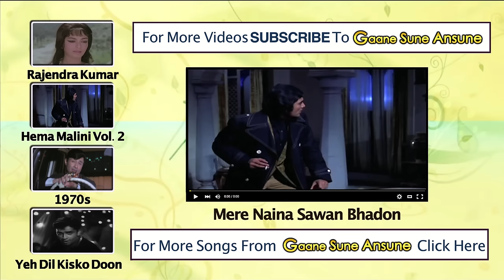Gora Aur Kala (1972) | Full Video Songs Jukebox | Hema Malini, Rajendra Kumar, Rekha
0:10 Dheere Dheere Bol Koi Sun Na Le
4:08 Ek Na Ek Din Ye Kahani Banegi
8:39 Tere Nain Nashe De Pyale
13:36 Ek Gora Ek Kala
19:23 Parda Rukhe Roshan Se Hata Do
23:45 Ek To Mera Mastana Shabab

Movie:- Gora Aur Kala (1972)
Starcast:- Rajendra Kumar, Hema Malini, Rekha

Song:- Dheere Dheere Bol Koi Sun Na Le

Song:- Ek Na Ek Din Ye Kahani Banegi

Song:- Tere Nain Nashe De Pyale
Singer(s):- Mohammed Raf

Song:- Ek Gora Ek Kala
Singer(s):- Mohammed Rafi, Usha Mangeshkar

Song:- Parda Rukhe Roshan Se Hata Do

Gora Aur Kala is a 1972 Hindi film. Produced by Rajkumar Kohli, the film is directed by Naresh Kumar. The film stars Rajendra Kumar in a double role, Hema Malini, Rekha, Premnath, Prem Chopra, Madan Puri and Jagdeep. The film's music is by Laxmikant Pyarelal. The movie is a remake of Tamil movie Neerum Neruppum which was based on the French novel The Corsican Brothers by Alexandre Dumas

gora aur kala songs, gora aur kala 1972 songs, rajendra kumar hit songs, rajendra kumar hit songs video, rajendra kumar songs, hema malini songs, hema malini hit songs, ek na ek din ye kahani banegi, dheere dheere bol koi sun na le, tere nain nashe de pyale, ek gora ek kala, parda rukhe roshan se hata do, ek to mera mastana shabab, lata mangeshkar songs, anand bakshi songs, laxmikant pyarelal hit songs, gora aur kala movie songs, 1972 hit songs, gaane sune ansune, ganesune ansune